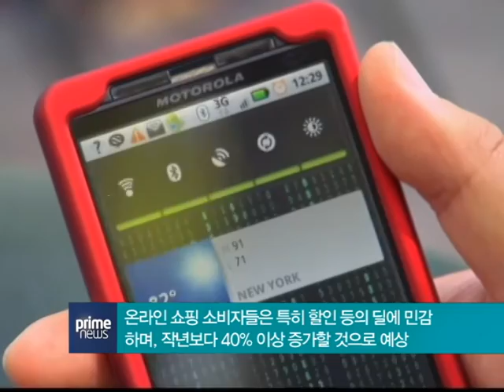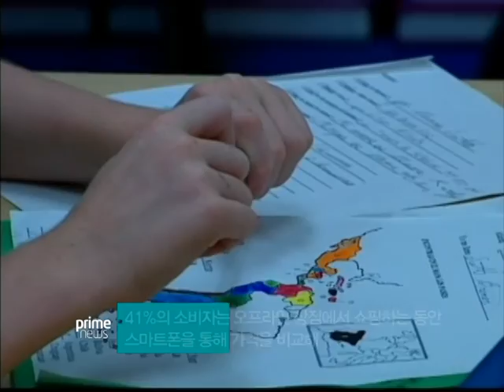벌써 시작된 백투스쿨 쇼핑과 1분 운동의 실체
Reported by 최지민 기자

온라인 상에서 벌써 시작되고 있는 백투 스쿨 쇼핑에 대해 전해 드리고, 최근 발표된 1분 운동의 실체에 대해 알려 드립니다.

This week's consumer report talks about 'early back-to-school shopping' and 'reality of 1 minute workout'